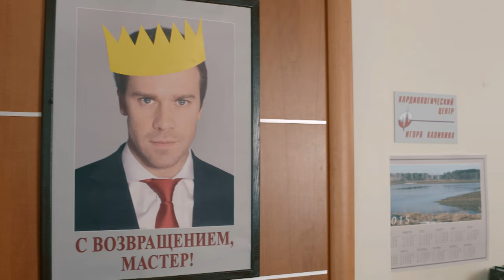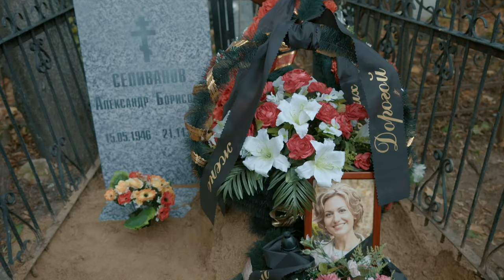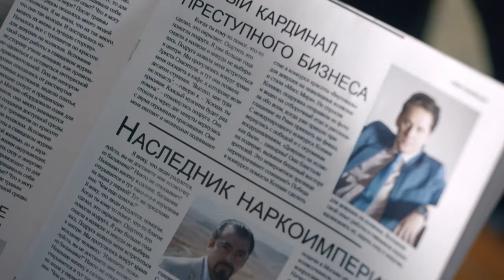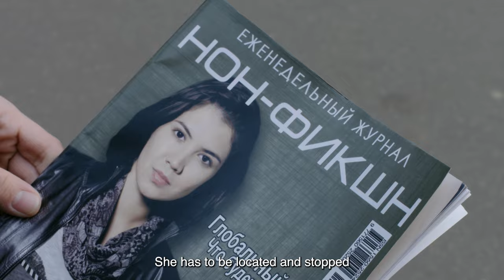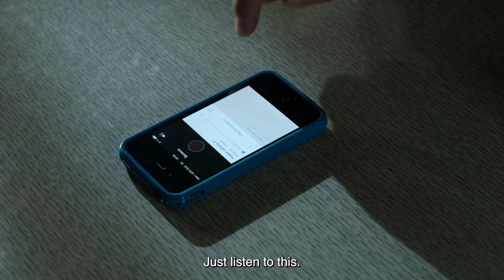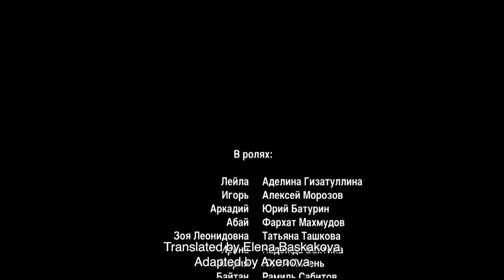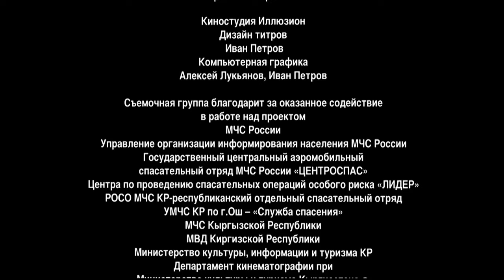FORGIVABLE UNFORGIVABLE. Episode 8. Russian Series. Melodrama. English Subtitles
FORGIVABLE UNFORGIVABLE. Melodrama

Year: 2016
Country Russia
Director: Nikolay Borts
Writers: Vladislava Amangeldyeva, Valentin Spiridonov
Cinematographer: Viktor Makarov (III)
Composer: Vyacheslav Odakhovsky
Artist: Olga Zelenova
Producers: Olga Maneeva (general), Marina Yakovleva (III) (executive), Elena Metlikina, Ilya Makarov
Casting director: Svetlana Sukhomlina
Actors: Adelina Gizatullina, Alexey Morozov, Yuri Baturin, Farhad Makhmudov, Tatyana Tashkova, Nadezhda Bakhtina, Yulia Piven, Ramil Sabitov, Yulia Pozhidaeva, Sergey Tezov, Pavel Fartukov, Ivan Agapov, Dmitry Gusev, Ernis Sultanov, Atay Omurbekov, Ruslan Khabibullov, Yulia Shifershtein, Philip Bazhin, Natalia Prosvetova, Valery Pankov, Mikhail Feditsky, Dmitry Kalyazin, Denis Kazandaikin, Alexander Zhurman, Alexander Borovikov, Vladimir Badov, Mikhail Asafov, Elvira Kekeyeva, Sergey Morin, Asan Amanov, Yuri Skulyabin
Production: Phoenix-Film
Premiere: April 6, 2020 (Phoenix Plus Cinema)
Episodes: 8
Genre: melodrama

The talented surgeon Igor Kalinin is sure that he has won this life. He has everything: success, recognition, a loving wife. But he doesn’t even suspect that all this could collapse in one moment... His wife dies tragically. Igor understands how difficult their apparently prosperous relationship was. He is tormented by a feeling of guilt, and in order to atone for it, Igor needs to go a long way and rethink his life...